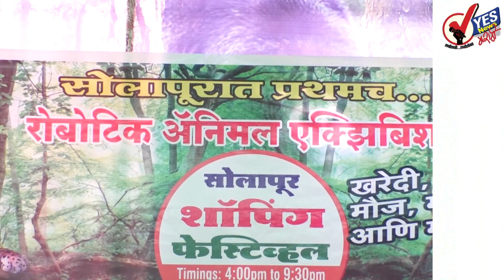मुंबई : मोदींसमोर उद्धव ठाकरे यांच्याकडून युतीवर शिक्कामोर्तब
मराठवाड्यातला दुष्काळ संपवणार ; मुख्यमंत्र्यांची औरंगाबादमध्ये घोषणा
बचत गटांच्या महिलांना एक लाखाचं कर्ज देणार: मोदी
मिठी मारून रडणे वैज्ञानिक संस्थेच्या प्रमुखास शोभत नाही : विश्वंभर चौधरी
रशियाची साथ न मिळाल्यामुळेच भारताने चांद्रयान-२ साठी बनवला लँडर
विज्ञानात अपयश नसतेच, असतो तो केवळ प्रयोग - पंतप्रधान मोदी
सर्व काही संपलेलं नाही ! न्यूयॉर्क टाइम्सकडून इस्रोच्या वैज्ञानिकांचे कौतुक
मलिंगाचं टी-२० क्रिकेटमध्ये बळींचं शतक, अखेरच्या सामन्यात लंकेचा विजय
पाच वर्षात पायाभूत सुविधांसाठी १०० लाख कोटी खर्च करणार : मोदी
मुंबई: पश्चिम उपनगरात मुसळधार; काही ठिकाणी साचले पाणी
बदलीविरोधात हायकोर्टाच्या मुख्य न्यायाधीशांचा राजीनामा
आघाडीतील २२० जागांबाबत एकमत ; राष्ट्रवादी काँग्रेसचा दावा
आज राज्यात पाच दिवसांच्या गणरायास भावपूर्ण निरोप
पाकला असे उत्तर देऊ की, जन्मात विसरणार नाही : उपराष्ट्रपती नायडू
३७ वर्षे सत्ता गाजवणारे झिम्बाब्वेचे पंतप्रधान रॉबर्ट मुगाबे यांचे निधन
पाकिस्तानचे माजी फिरकीपटू अब्दुल कादिर यांचे निधन
मोदी आज मुंबई दौऱ्यावर, पंतप्रधानांच्या हस्ते मेट्रो स्थानकाचे उद्घाटन
आम्हाला आमच्या वैज्ञनिकांचा अभिमान; त्यांनी इतिहास रचला : केजरीवाल
पहिल्या प्रयत्नात यश मिळालं नाही तर पुन्हा प्रयत्न करा : आनंद महिंद्रा
वंचित बहुजन आघाडीत फूट; एमआयएम विधानसभा स्वबळावर लढवणार